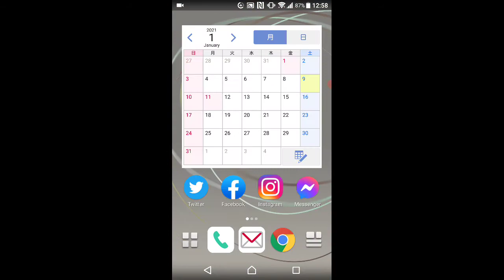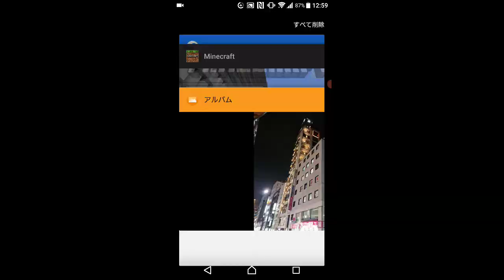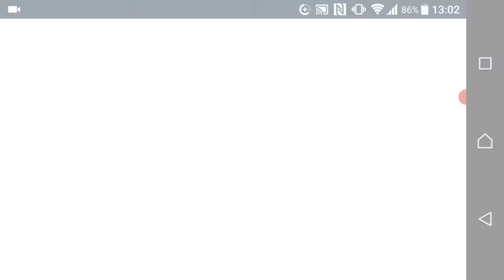マイクラで銀座をつくってみた vol 05 銀座6丁目 gsix裏 ラーメンストリート？